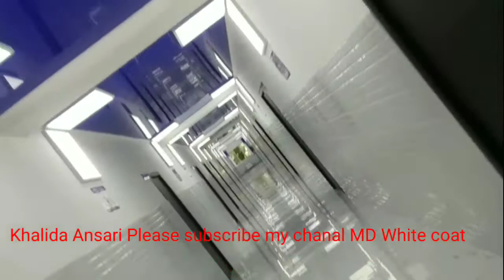S.Tentishev Memorial Asian Medical Institute kyrgyzstan